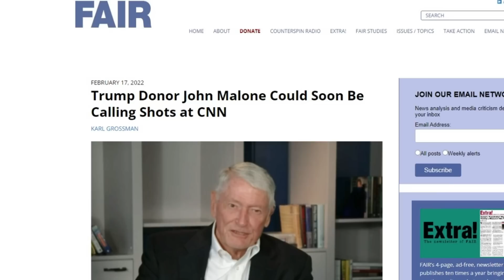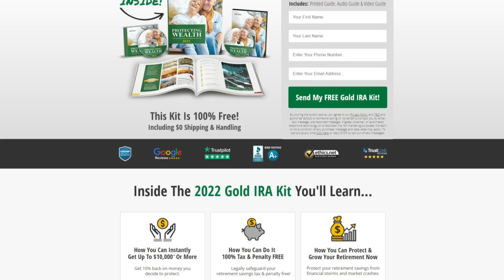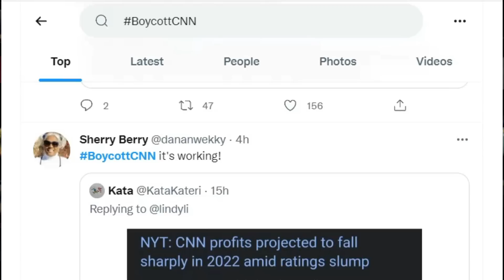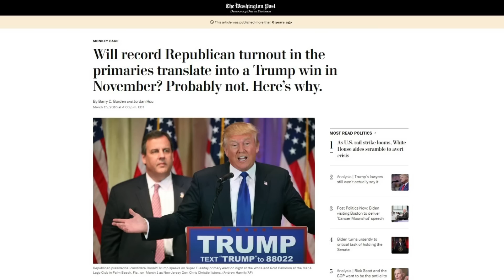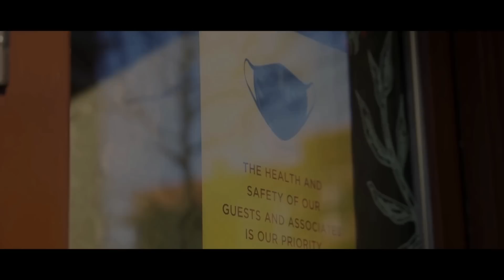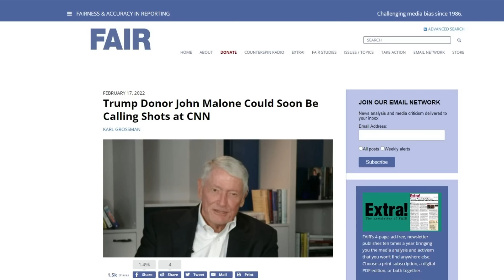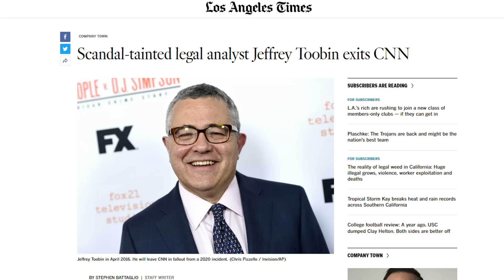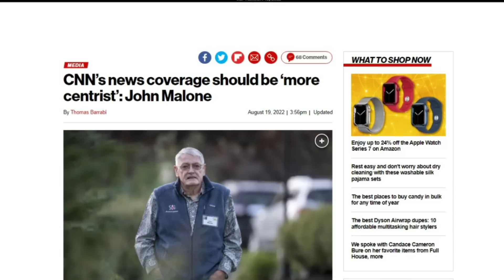Trump Donor Takes Over CNN as GOP Poised to Take the SENATE!!!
✅ Learn how to protect your life savings from inflation and an irresponsible government, with Gold and Silver.
✅ Get my new movie The Return of The American Patriot: The Rise of Pennsylvania Releasing this Thursday! For a limited time pre-purchase for only $14.99 (PRICES GO UP THURSDAY!)
✅ Join Dr. Steve's Exclusive Membership in the Insiders Club and watch content he can't discuss on YouTube during his weekly Monday night show!